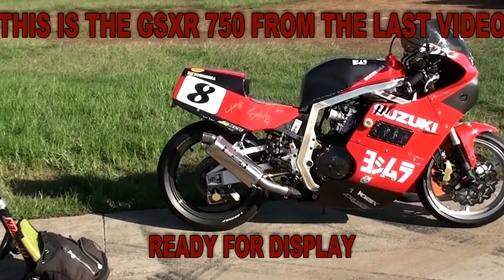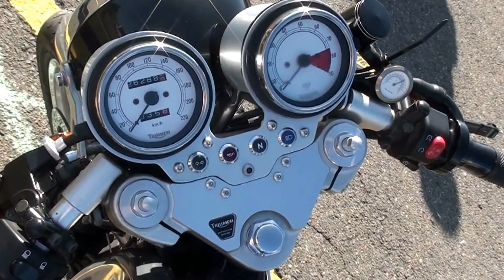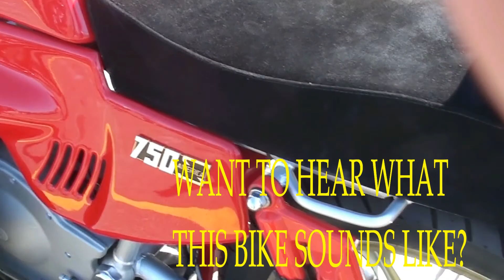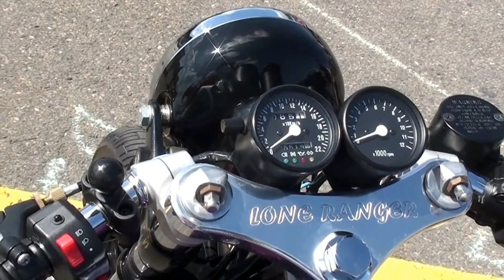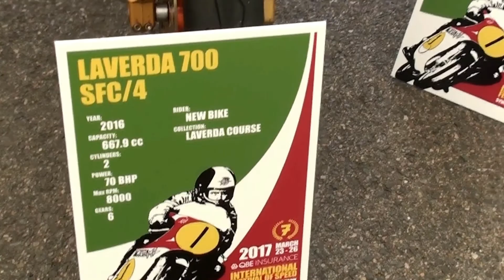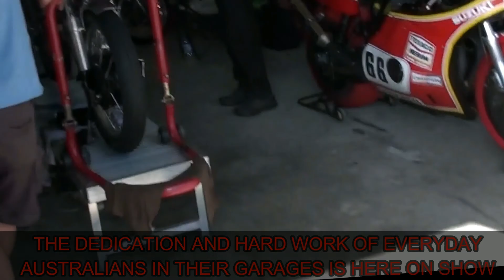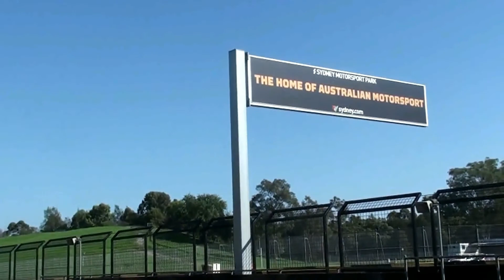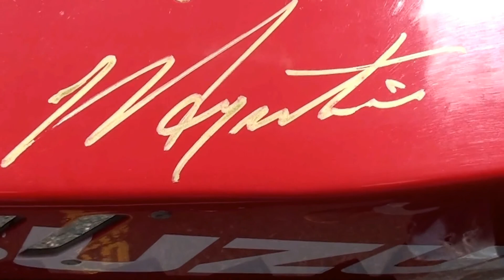WHAT'S IN THAT RACE TRACK GARAGE ?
INTERNATIONAL FESTIVAL OF SPEED
EASTERN CREEK RACEWAY
SYDNEY AUSTRALIA